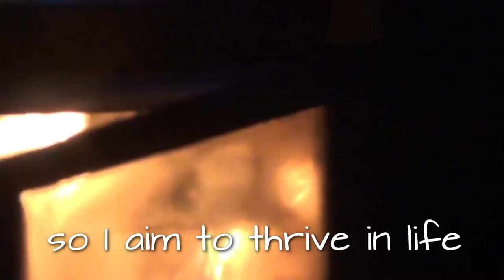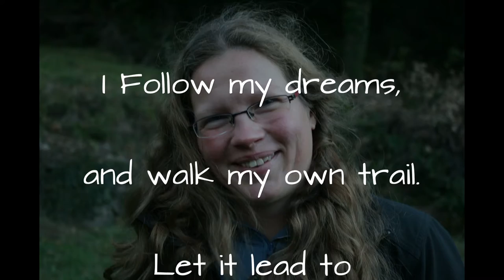fjallraven polar application video Jolanda Kremer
It's only two clicks to do me a huge favour and get me a vote :-) please do so and share as much as possible!

This is my application for the Fjällräven polar.
I’m a scout who loves to hike, travel and make friends worldwide.
Can you imagine anything better than mushing a dogsled in the arctic? I sure can’t! I love life, in- and outside my comfortzone! I push my limits and aim for the great things in life.
My chance is in your hands now, so please vote!